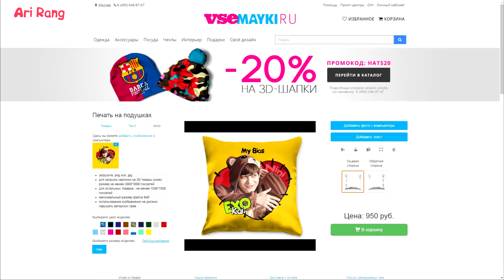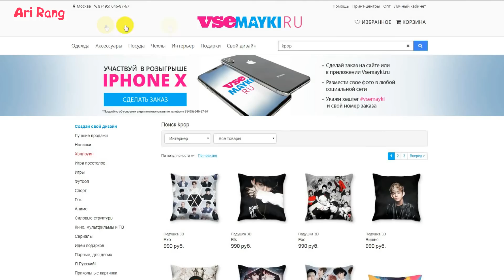ИНТЕРЕСНЫЕ ДОРАМЫ ПРО ЛЮБОВЬ ОСЕНЬ 2017 | ARI RANG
ПОДБИРАЕМ ИМЯ ДЛЯ НАШЕЙ СЕМЬИ!

Обзор интересных дорам про любовь, школу и фэнтезийный мир, которые я смотрю осенью 2017.
1. Анданте (Kai EXO),
2. Воин Судьбы (LuHan),
3. Пока ты спала (Suzy & Lee Jong Suk)